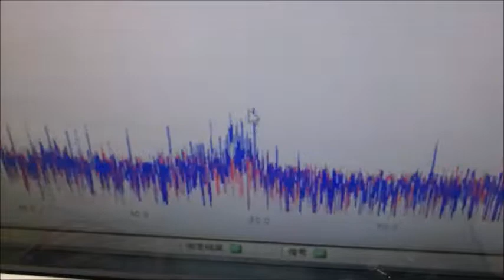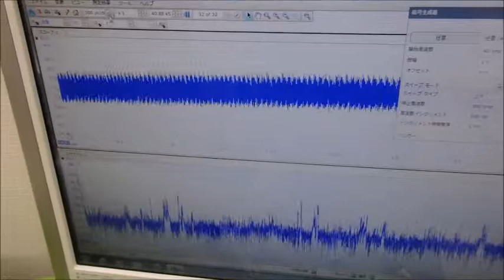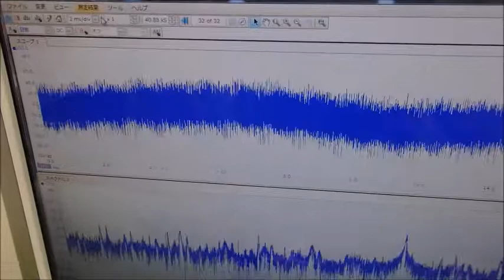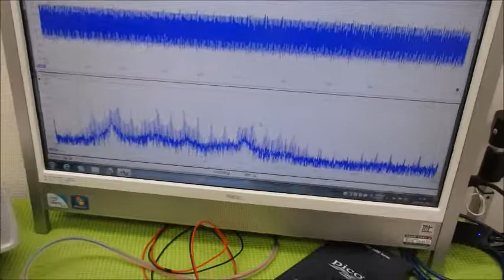メガヘルツの超音波発振制御プローブを利用した実験動画 ultrasonic-labo